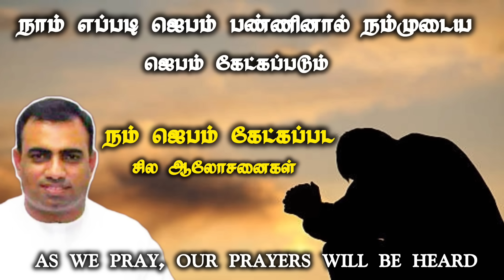நம் ஜெபம் கேட்கப்பட சில ஆலோசனைகள் | pas.teju | tpm message